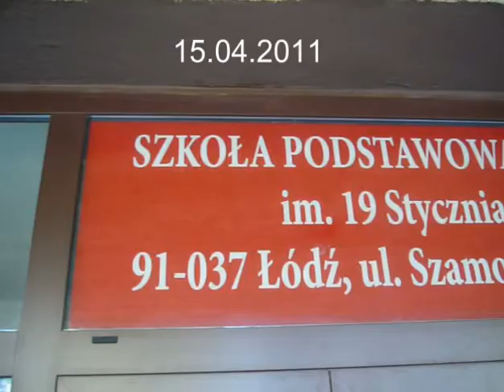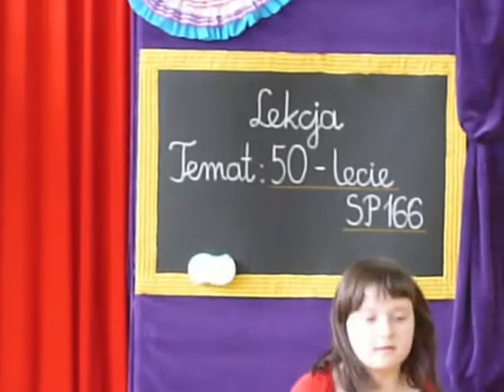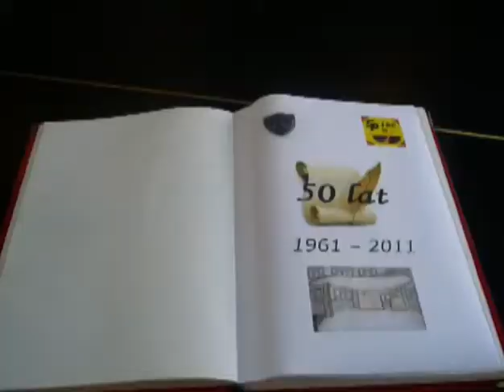Jubileusz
Jubileusz 50 - lecia Szkoły Podstawowej nr 166 w Łodzi